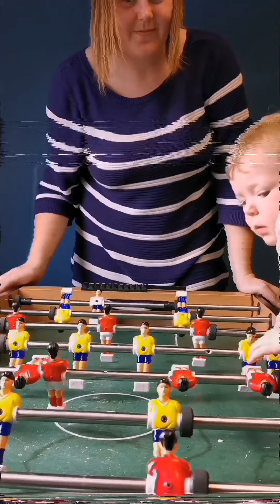You got a friend in me (Jacob my son 💕)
Moment with my son 😊 💕 Happy place